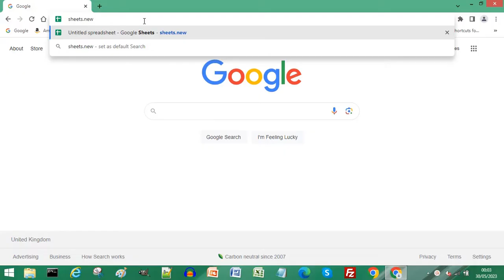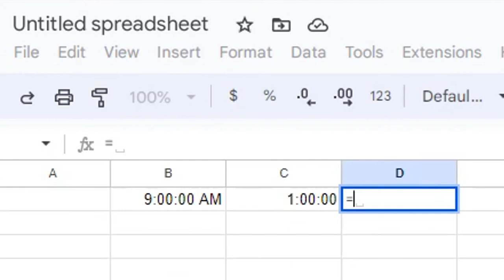The Best Way to Add or Subtract Time In Google Sheets (without Functions)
Adding or subtracting time in Google Sheets doesn't need to be complicated, even Grandma could do it!

Follow the simple steps in this Google Sheets tutorial for beginners and learn how adding or subtracting time is super simple in this online class.

If you are interested in more information from Google then I highly recommend the channel @Google